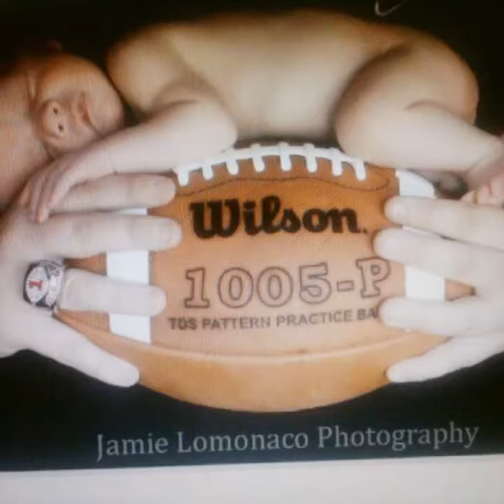Flipagram - April 10, 2016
Happy 8th Birthday to my Little Love Bugs